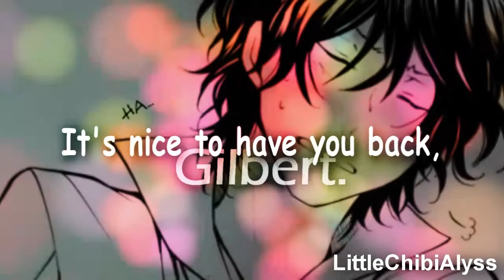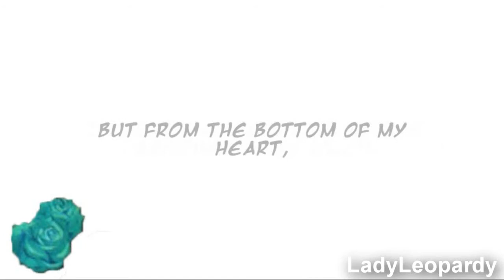Gilbert Nightray Megamix [Part 2 of 3]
♦ Gil and Elliot/Eliot -- Edited by FF3710Freak,

♦ Gil and Oscar -- Edited by LittleChibiAlyss,

♦ Gil and Ada -- Edited by CospIayGamer,

♦ Gil and Sharon - Edited by Penguinsxlovexanime,

♦ Competent Gilbert - Edited by TheVampireSkittles,

♦ Gil and Jack -- Edited by xEvenStarr,

♦ Gil and Vincent -- Edited by LadyLeopardy,

♦ Gil's Insanity/Mind Control - Edited by Evercool,

I will not be answering questions such as "what anime is this" "what episode is that" "who edited that part" or "what song is that", for obvious reasons.

Also, don't say THIS PART IS SO MUCH BETTER THEN THAT PART"
I will not tolerate this, everyone worked hard on their parts and your comment WILL be removed if you say such a thing.